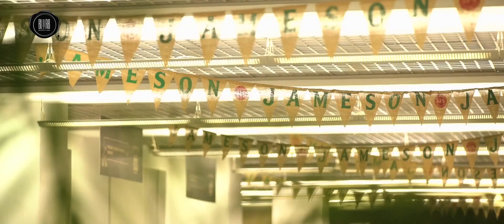Blurb Showreel 2016-17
A quick glimpse of the most crazy year for Blurb so far! We had a lotta fun shooting from the untouched roads of Nepal to the meandering streams of molten Choka la hot chocolate. We had a super time putting this together! Hope you enjoy it too!